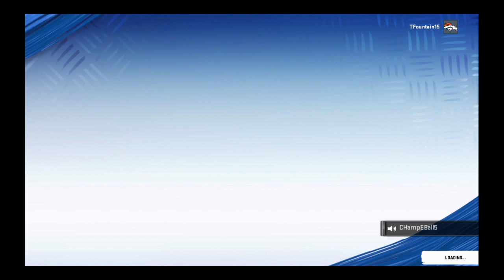Year 2 Week 11: Saints @ Vikings